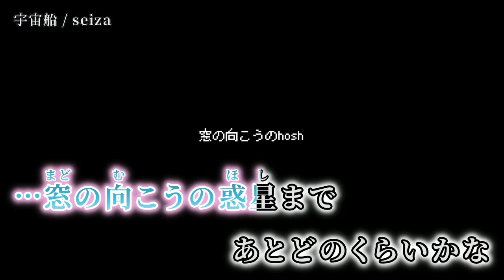【ニコカラ】 宇宙船 【on vocal】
作詞・作曲・動画：seiza 様